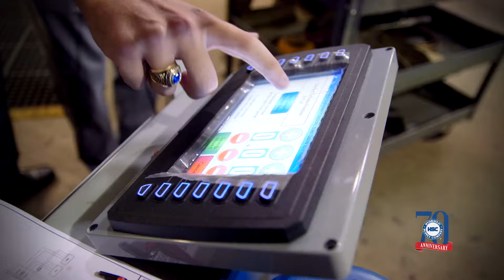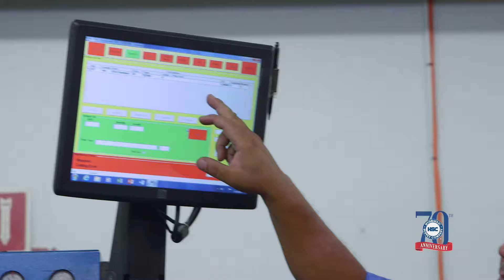HSC Today! (Extended Version)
Since 1947 Hydraulic Supply Company has been serving the Fluid Power Industry, we are so proud of our team for so many accomplishments through this past 70 years, we are committed to the now, to today's solutions, to our customers and vendors and our HSC family.